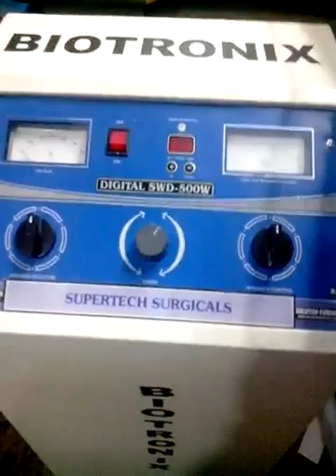500W Shortwave Diathermy valve based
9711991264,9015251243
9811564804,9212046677